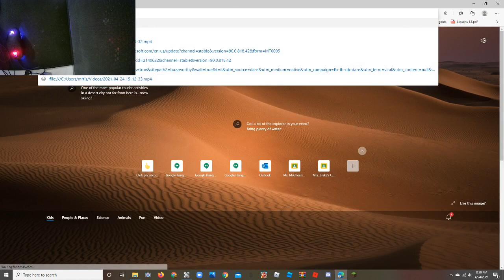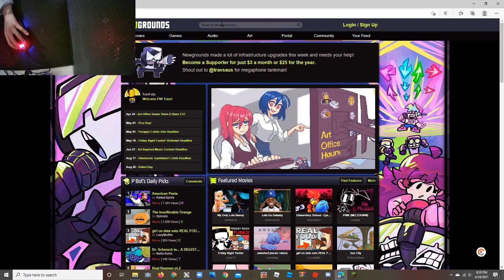Playing shell shockers but I swapped mouses with TMRizz2cool